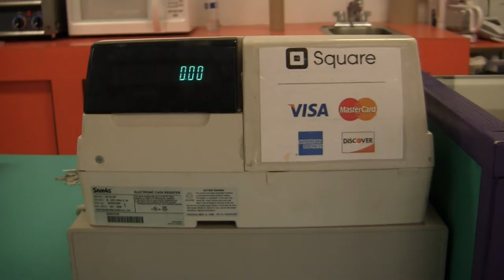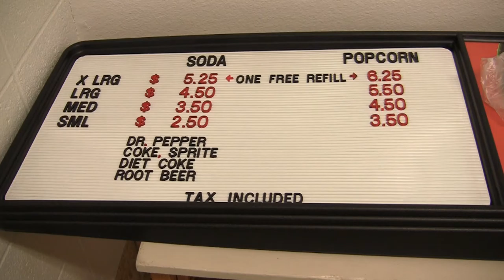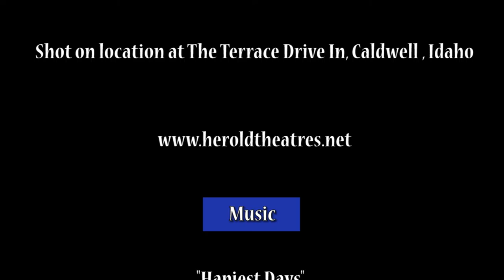Terrace Drive In Documentary